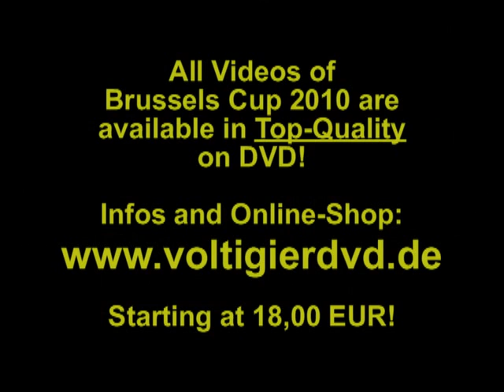Brussels-Cup 2010 - Senior Rope - 02 Valeria ARSENYEVA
Rhythmic Gymnastics Brussels Cup 2010
Apparatus Finals

Valeria ARSENYEVA
RUS
22,050 (2)